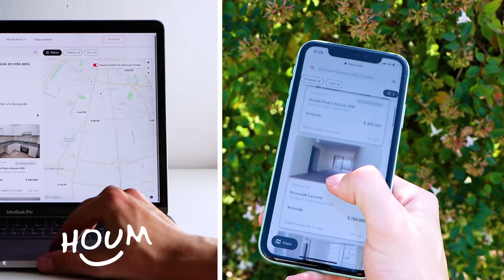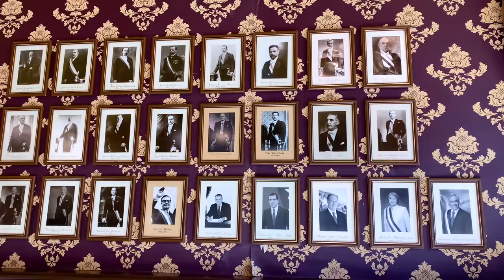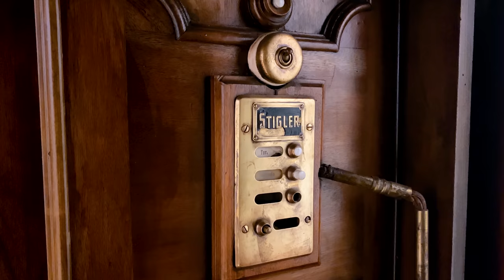Caminando | Barrio Dieciocho: el fabuloso casco histórico de Santiago y sus majestuosos palacios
El deslumbrante barrio Dieciocho es una parte muy importante del casco histórico de Santiago donde a pesar de terremotos y mala gestión del patrimonio sobrevivieron cuadras enteras compuestas por palacios majestuosos y casonas de lujo construidos a finales del siglo XIX o al inicio del siglo XX. Muchos de ellos no solo conservan sus fachadas, sino también los fabulosos salones con toda su decoración y muebles originales.

En este video vamos a conocer la historia del sector y visitaremos los tres palacios más importantes del barrio: Cousiño, Eguiguren e Íñiguez. ¡Quédate hasta el final para descubrir (o redescubrir) esta maravillosa joya santiaguina! Y como siempre, sus likes, comentarios y difusiones ayudarán a crecer a este canal. Muchas gracias ✌

00:00 Bienvenidos al ilustre barrio Dieciocho
02:14 Barrio Dieciocho como un nido de la élite chilena
03:51 Palacio Cousiño, uno de los más lujosos de Latinoamérica
09:46 Parque O´Higgins
10:37 Encuentra tu nuevo hogar sin aval con HOUM
11:38 Palacio Errázuriz
13:24 Casa Valdés
14:09 Iglesia de San Ignacio y su órgano de tubos
15:29 Una de las intersecciones más lindas de Santiago
16:39 Palacio Eguiguren
17:48 Palacio Íñiguez
21:47 Conclusión